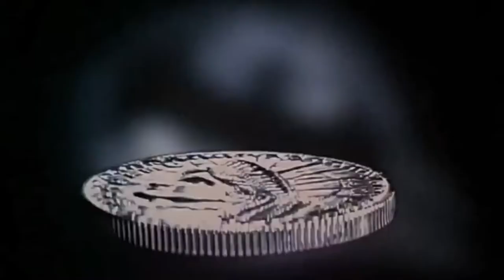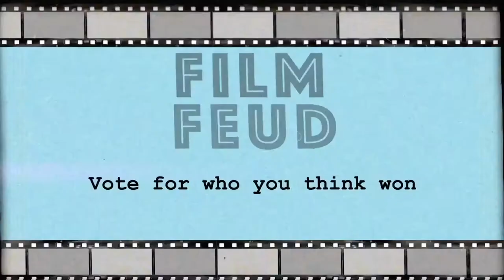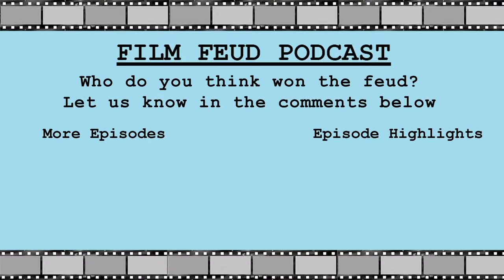Debating Rocky | Film Feud Podcast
An overrated paint-by-numbers story? Or the greatest sports movie of all time? They feud, you decide!

Ali vs Frazier. Creed vs Balboa. And now: Vidur vs Vikram. This week's feud goes the distance as the feuders trade verbal punches over the original Rocky. The inevitable comparisons to other sports classics leaves one of the feuders gasping for breath. He rope-a-dopes his way back in to the feud by delving in to the inspirational backstory of Stallone's life and the film's production. They clash over theme songs, academy awards and why Rocky is screaming Adrian at the end.

Credits:
Animation and Video - Virat Tiwari. Abhishek Dobhal